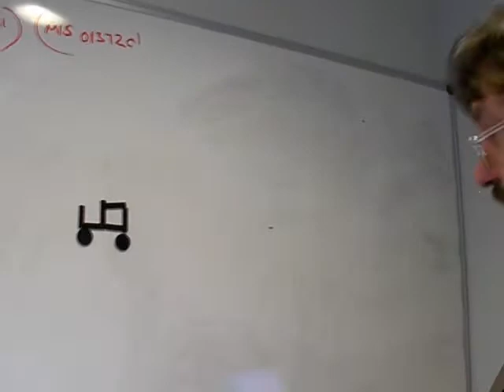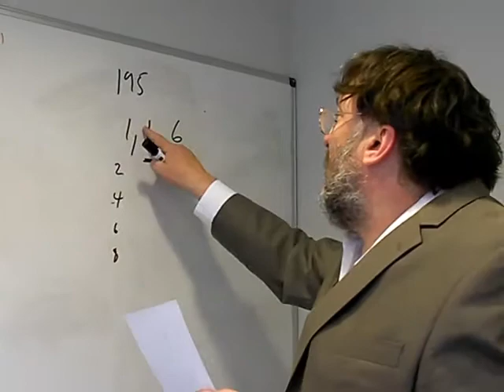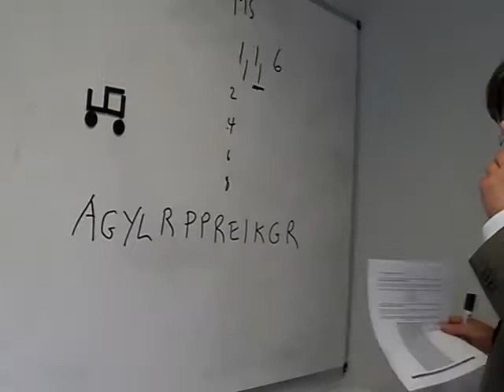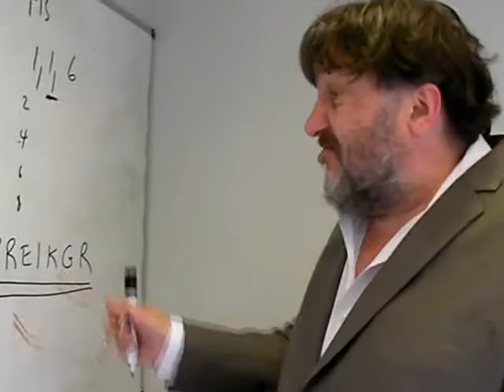Solving the codes in The Joshua Files #3 (ZERO MOMENT)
Eminent puzzlist Chris Maslanka shows readers of "The Joshua Files" by MG Harris how to solve the book cipher coded message in ZERO MOMENT.